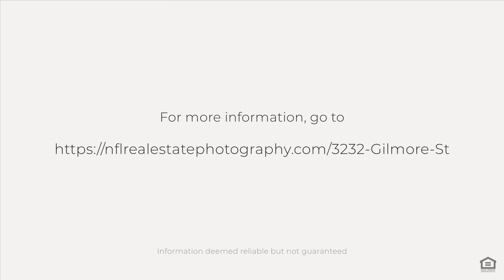3232 Gilmore St, Jacksonville, FL